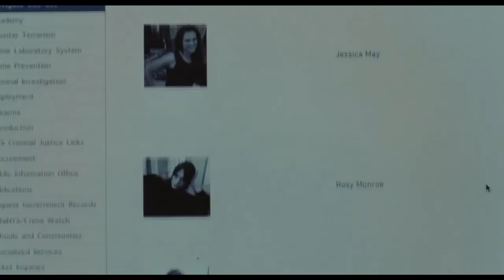ROSY Official Trailer (2018) Nat Wolff, Johnny Knoxville, Stacy Martin Movie HD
ROSY Official Trailer (2018) Nat Wolff, Jonny Knoxville, Stacy Martin Movie HD
COPYRIGH - THE ORCHARD MOVIE